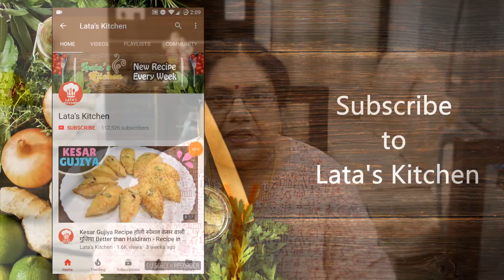Aam ka Achar Recipe in Hindi - Mango Pickle Recipe आम का अचार - Super Quick Recipe by Lata Jain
How to make aam ka achar. Learn quick mango pickle recipe in hindi. Janiye achar banane ki vidhi. Aam ka achar recipe in hindi best way to make indian pickle recipe. Learn mango pickle recipe in hindi. Aam ka achar also known as keri ka achar. It is raw mango pickle recipe which can be made quickly. आम का अचार बनाने की विधि

Learn how to make instant mango pickle or jhatpat aam ka char. This mango pickle can be made instantly with raw mangoes. No need to keep it for days before it can be eaten. You can have it as a side dish with any indian flatbread like roti, paratha, puri or rice.

At Lata's Kitchen learn to cook delicious, vegetarian and authentic Indian recipes. These recipes are easy to cook and great to taste. Follow the simple steps to make great and easy starters, appetizers, breakfast, lunch and dinner recipes.